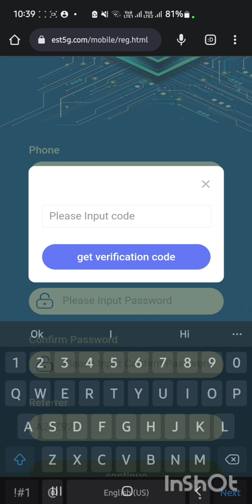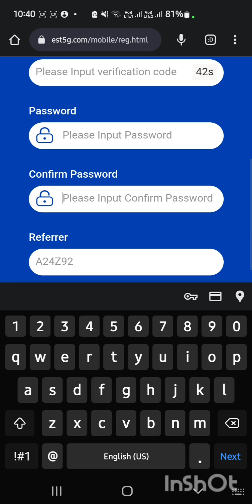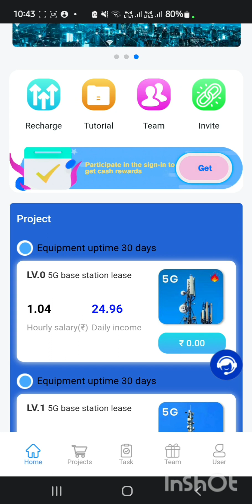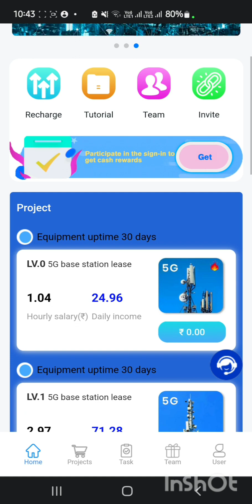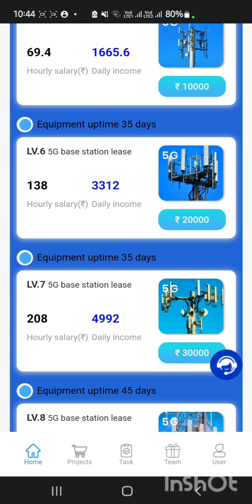Digital money earning platform